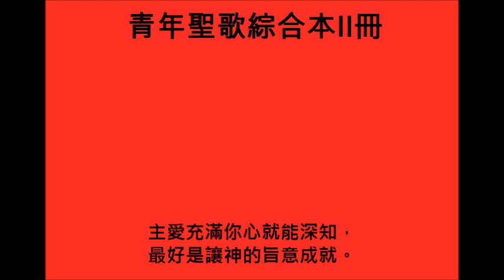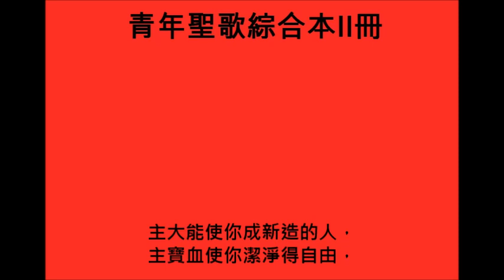(青年聖歌綜合本II冊041首)行祂旨意[His Way with Thee]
你願否為主而活，心常純潔善良，你願否同主奔走這狹窄道？
你願否讓主背負你一切的罪擔？讓神的旨意成就。

你願否讓主釋放，並聽從主呼喚？願否全奉獻得享天上平安？
願否讓主拯救使你永遠不跌倒？讓神的旨意成就。

副歌：主大能使你成新造的人，主寶血使你潔淨得自由，
　　　主愛充滿你心就能深知，最好是讓神的旨意成就。

Would you live for Jesus, and be always pure and good? Would you walk with Him within the narrow road?
Would you have Him bear your burden, carry all your load? Let Him have His way with thee.

Would you have Him make you free, and follow at His call? Would you know the peace that comes by giving all?
Would you have Him save you, so that you need never fall? Let Him have His way with thee.

(Chorus)
His power can make you what you ought to be; His blood can cleanse your heart and make you free;
His love can fill your soul, and you will see, 'Twas best for Him to have His way with thee.